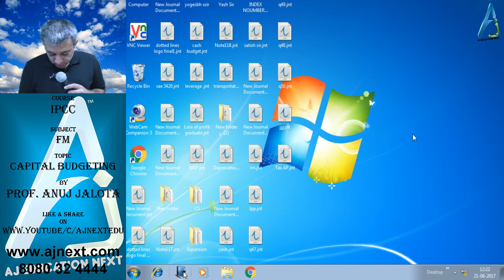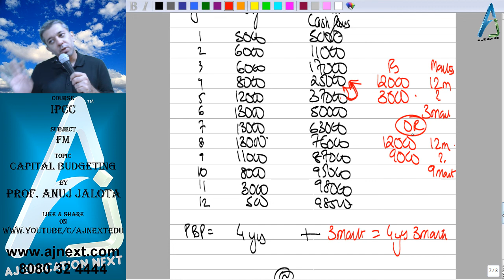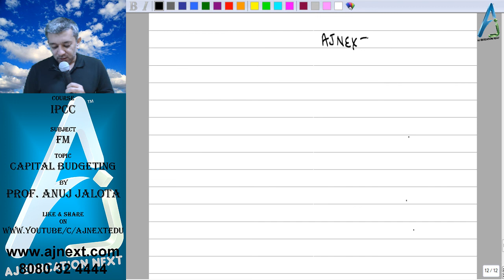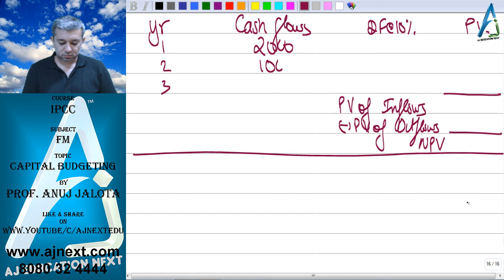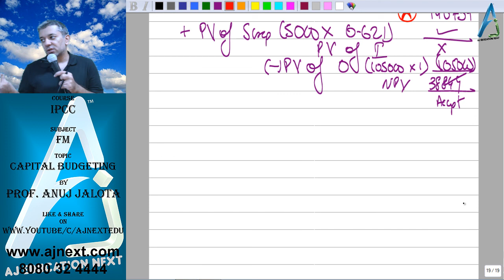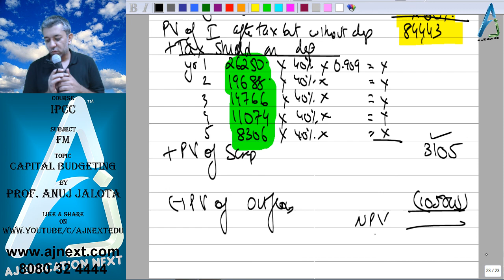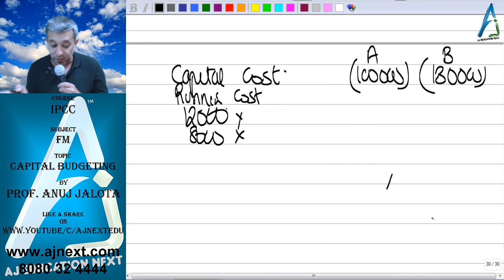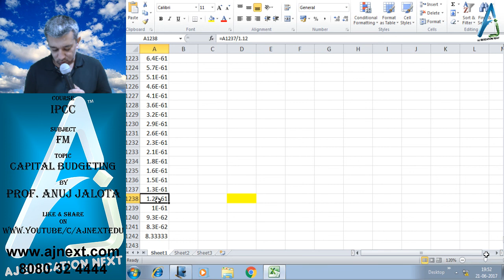CA INTER- Financial Management - Capital Budgeting - Introduction lecture - Anuj Sir